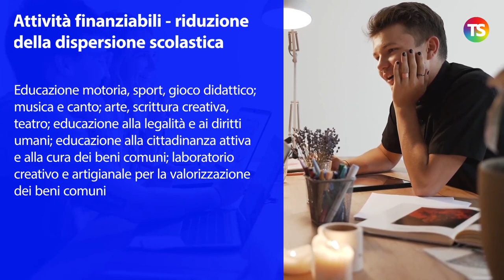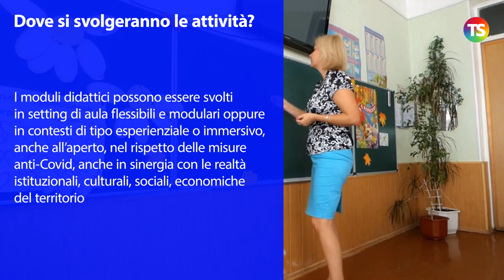Scuola d'Estate 2021, Pon: ecco come aderire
tecnicadellascuola scuoladestate Le risorse finanziarie stanziate con il Piano scuola estate 2021 ammontano a 510 milioni, di cui 320 milioni provengono dai Fondi PON (avviso “Apprendimento e socialità” prot. 9707 del 27/4/2021). Nel video spieghiamo chi può partecipare e quali sono le info utili.